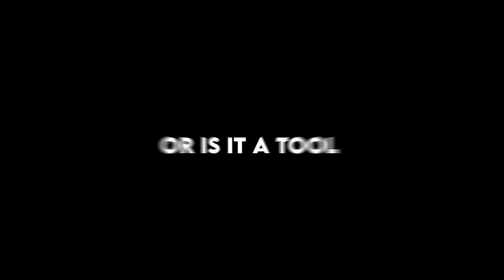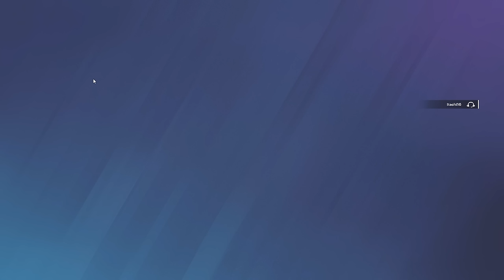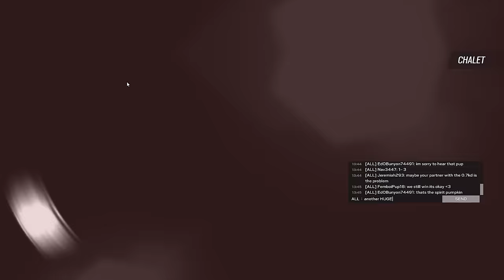OUR OWN TEAM HATES US in SIEGE (Deadly Omen)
It's always the bottom frag with something to say. Country Bumpkin goes in on his own team about high ping. He said we're trolling, but I say we're moving the game forward. Enjoy these funny moments in ranked in operation deadly omen, grinding to champ. I actually aced with buck for the first time in a minute. Nice to see I can still do something.

How to get my charm:
1. Link your Ubisoft account to Twitch account
3. The charm will automatically appear in your inventory on siege shortly

WHAT I USE:
Mouse and Keyboard: G Pro Wireless, Ducky One Mini 2 with silver switches